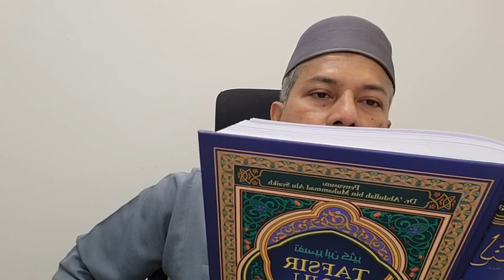Amalan supaya kekal bertahajjud - Kuliah - Ustaz Datuk Dr Zahazan Mohamed DPSM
Amalan supaya kekal bertahajjud
Kuliah
Ustaz Datuk Dr Zahazan Mohamed DPSM